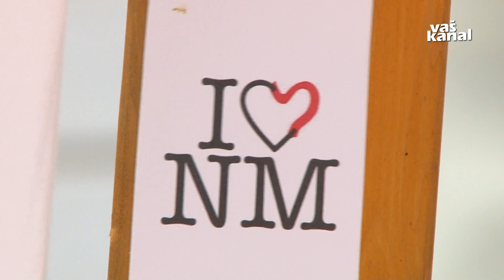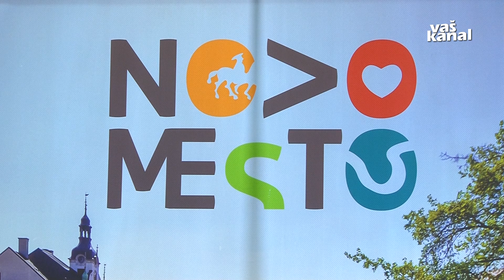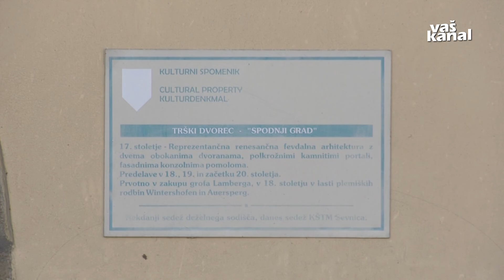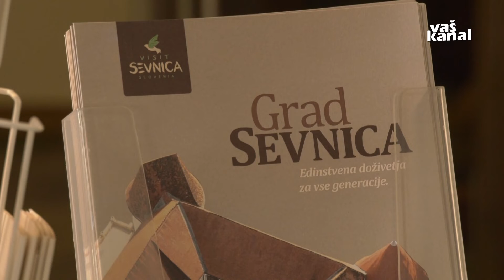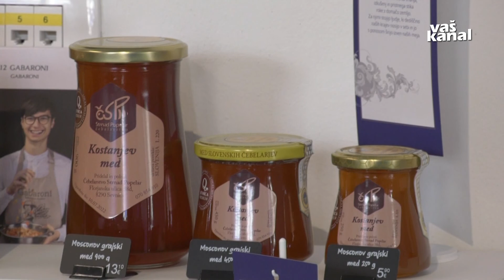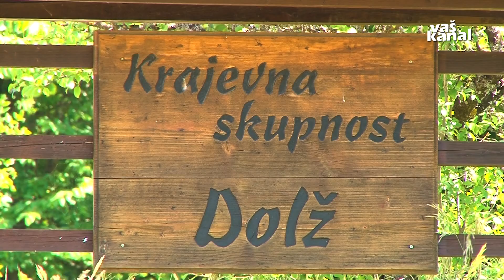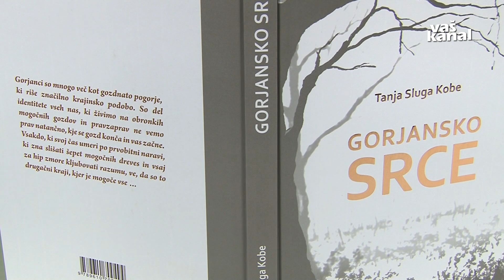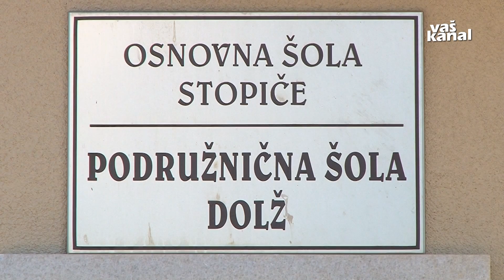Turizem in mi, 28. februar 2022